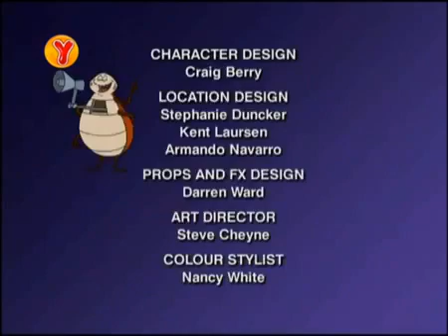Roboroach Dadılık Görevi Türkçe